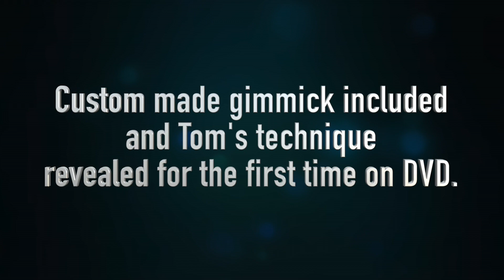SpeedBands by Tom Wright & World Magic Shop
World Magic Shop DO NOT SELL Every product listed anymore. for the items we sell. Quality not Quantity :-) SpeedBands is presented by one of the world’s leading experts on invisible thread effects – Tom Wright.

Tom reveals his own technique to create I.E.T. Bands with no additional gimmicks or large, difficult to carry, specialised equipment. The Bands are fully adjustable with Tom’s technique meaning that you can effortlessly create smaller wristbands or larger body bands.

In fact with this technique you can create any size band for any effect! All you need is the custom made reel, invisible elastic thread and the putty supplied to create bands in less than ten seconds!

As a bonus to the SpeedBands technique, Tom reveals his incredible version of the Rising Cards – Dead Rising.

The deck is isolated in a wine glass, the spectator’s card rises and then flies through the air back to your hand! Everything is immediately examinable! SpeedBands will save you so much money and even more time. Easy to master and for the first time ever I.E.T. magic is worry free!

“I could not believe how fast Tom was able to tie a fully adjustable band. Following his Magic Circle lecture people could not stop raving about it.”

Wayne Fox

“I have seen every technique to tie I.E.T. Bands and this is by far the best.”

Matthew Underhill – Creator of “ONE’ – The Ultimate Wedding Effect